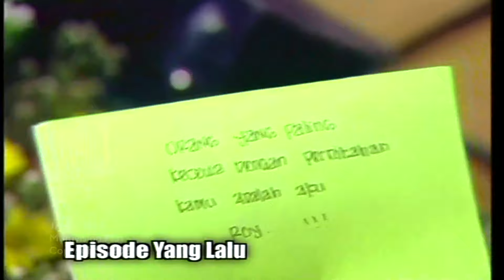Aku sangat Bahagia | Janji Jaya Episode 13